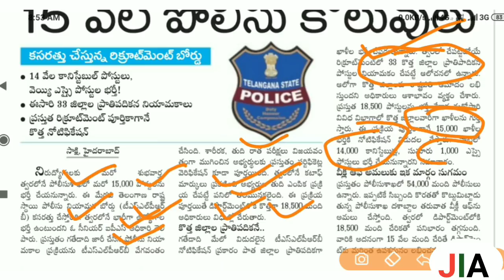telangana si constable 15000 posts notification when release | si 1000 posts constable 14000 posts